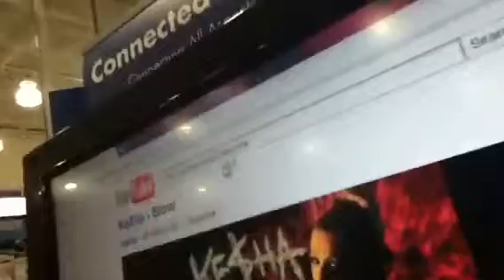Best buy!!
Idkkk but we were hated!!!